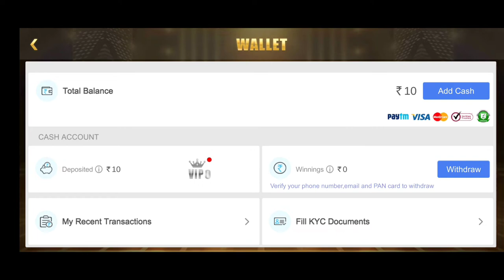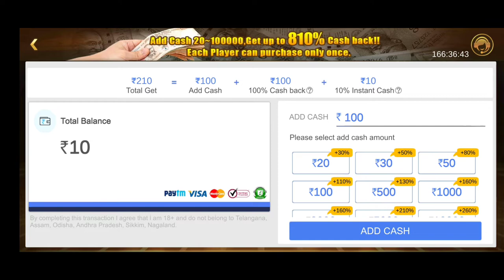Rummy Villa App से पैसा कैसे कमाए | Rummy Earning App Today | Real Cash Game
Hi Guys App Sab Ka Swagat Hai Hamare YouTube Channel Is Channel Par Aap Ko Earning Ki Video Dekh Ne Ko Milegi To Aap Ghar Pe Earning Karna Sahte Ho To Channel Ko Subscribe Kar Lena

Download Link 👇👇👇👇
Junglee Rummy 👇👇👇👇

@Tech 4 Earning

2. Signup using my code: *bhalbr595*

Your Query :-
rummy
online rummy
rummy app
rummy villa
rummy tamil
new rummy app
play rummy
new rummy earning app
rummy tricks in tamil
villa rummy app
rummy circle
rummy tricks
how to play rummy
how to rummy play in tamil
how to play rummy villa
rummy tricks tamil
rummy villa earning app
indian rummy
rummy villa best game app
how to play rummy circle
rummy play for beginners
rummy villa game changer app
online rummy app
rummy game paly tamil